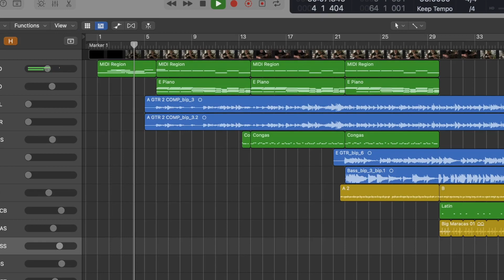Chuck's Home Studio Test Number One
This is my first attempt at making a music video in my home studio. I recorded all of the guitar parts, and the orchestral stuff was done using MIDI, in logic pro X. The video was captured on two iPhones. I shot the acoustic guitar as well as the electric guitar and edited the whole thing in Final Cut Pro.

I really consider this to be nothing more than a test as I would much rather be making videos and recordings of people who have more talent and are better looking than me. :-)